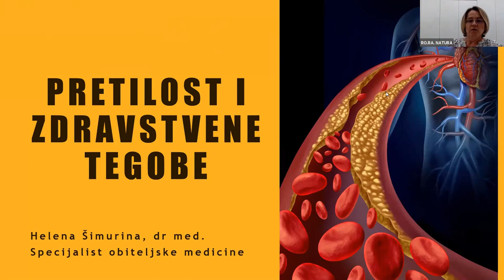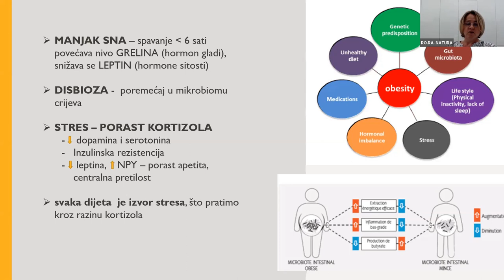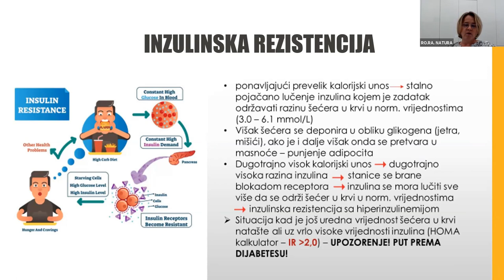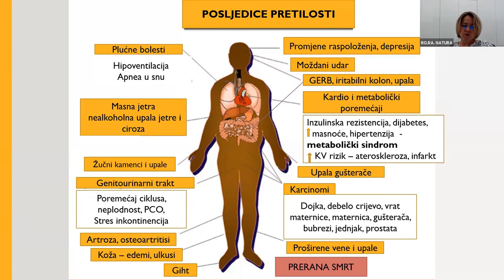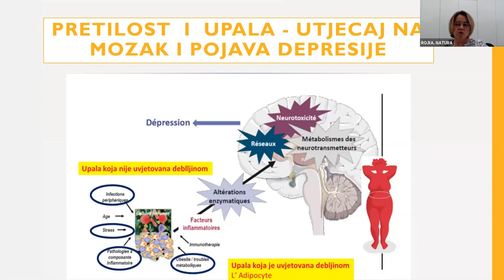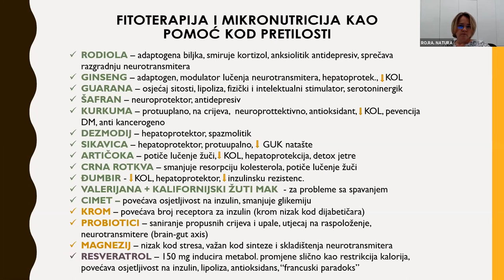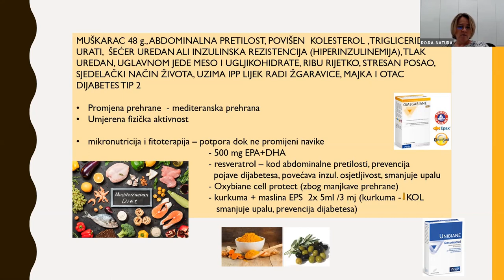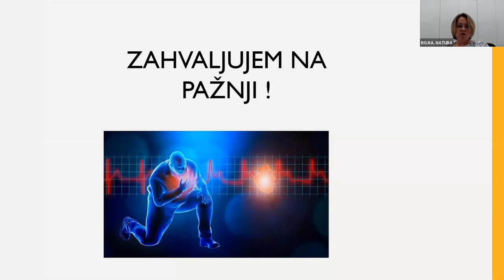MASTERCLASS: Pretilost i zdravstvene tegobe, dr. Helena Šimurina